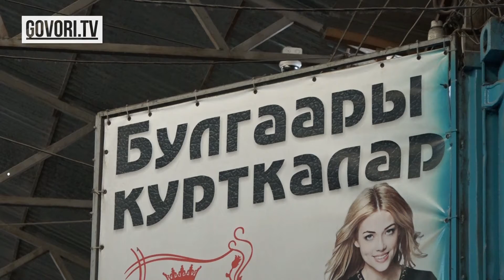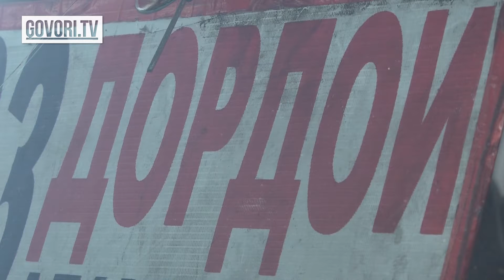Сурамжылоо: «Дордой» базарынан башталган жарыкты үнөмдөө. Соодагерлер эмне дейт?